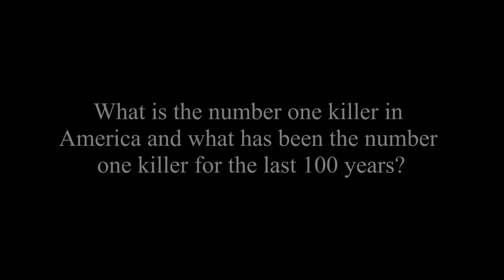What Is The Number One Killer In The United States And Has Been For 100 Years? by Kim Williams